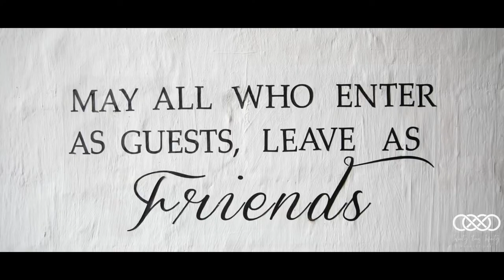Highlight Film - Jackelyn & Christopher Ilg - 14 Aug 2021 @ The Barn at Glen Gray Winterton